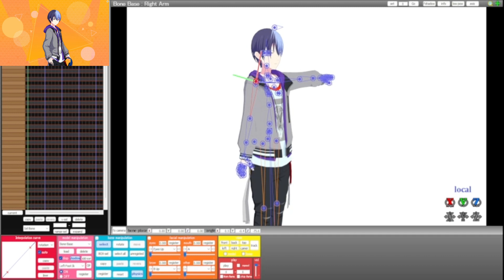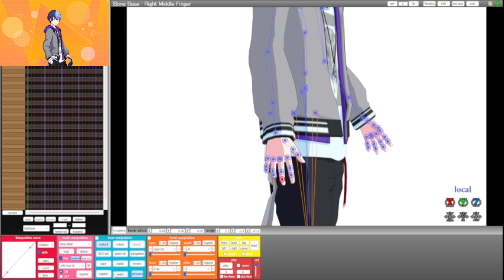Toya from Project Sekai - MMD Speed Render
My Links